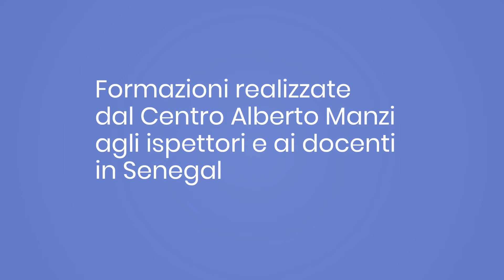Creare il proprio materiale didattico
Insegnanti di Dakar e di Tamba lavorano all'ideazione e realizzazione del proprio materiale didattico a partire dalle linee guida elaborate dal materiale di Alberto Manzi, nel Centro a lui dedicato.
La formazione, in modalità di atelier, ha permesso a circa 70 insegnanti di fare un'esperienza nuova e sostenibile.

Formazione curata da Alessandra Falconi, Centro Alberto Manzi.